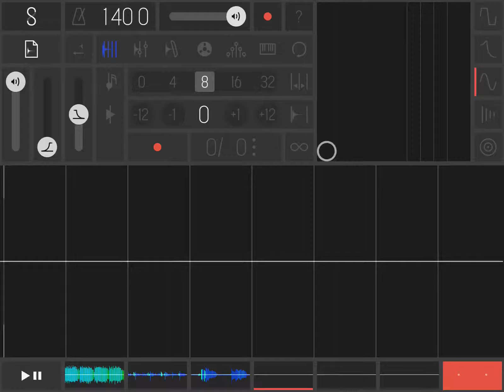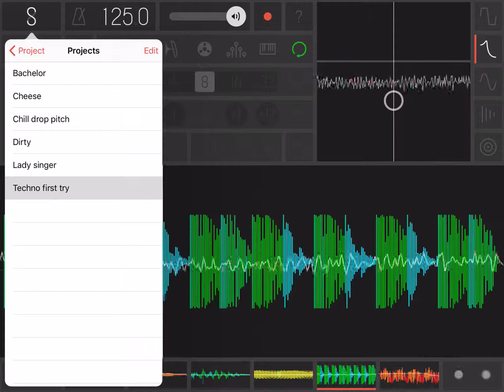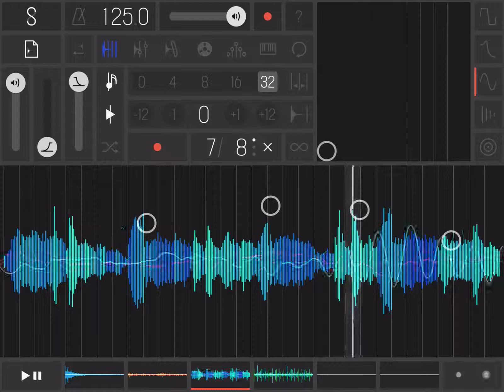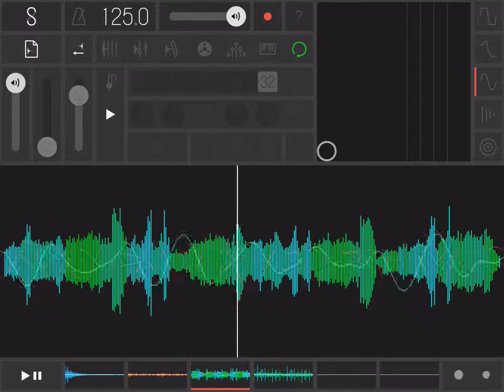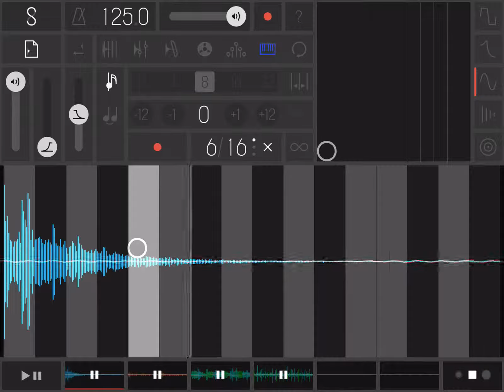Live jam with Samplr for Jamuary!